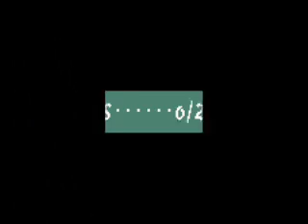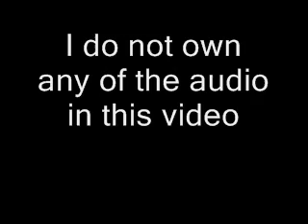Yoshis island the fast run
Tell me... do you want to see this?